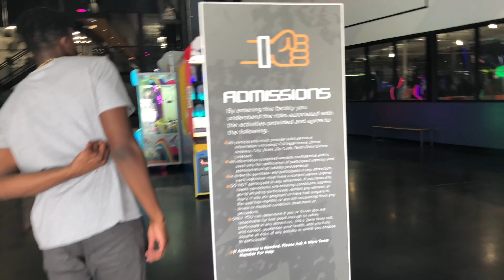MY 20TH BIRTHDAY VLOG/GRWM | itsdeaire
✰✿MAKEUP USED✿✰
❥ BROWS
- Anastasia Beverly Hills Brow Wiz
❥EYES
- Anastasia Beverly Hills Lash Brag Volumizing Mascara
- PATRICK STARRR Visionary Eyeshadow Palette
- Marc Jacobs Beauty Highliner Gel Crayon
❥ LASHES
- M·A·C LASH / DATENIGHT LASH
❥ FACE
- Maybelline Instant Age Rewind Eraser "caramel"
❥ POWDER
- L'oreal Paris Hydra Perfecte Perfecting Loose Face Powder
❥ LIPS
- Maybelline Lip Lifter Gloss "stone"